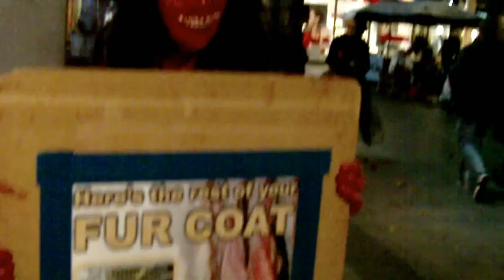A Little Shop Of Horrors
A further visit to Flannels' branch in Liverpool as they are continuing to sell real fur, contrary to their agreement not to.  We find this situation horrific so, as this visit coincided with Halloween, we decided to dress appropriately...